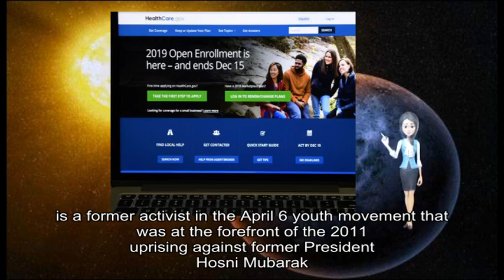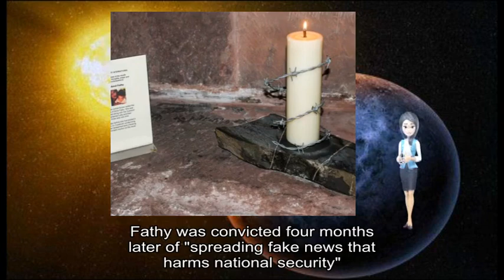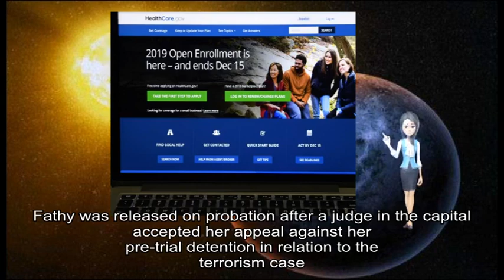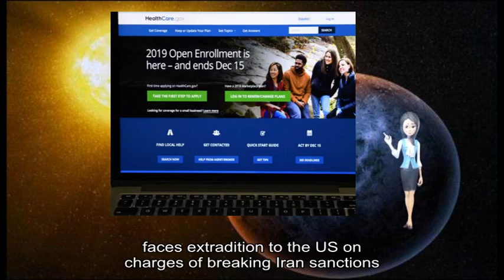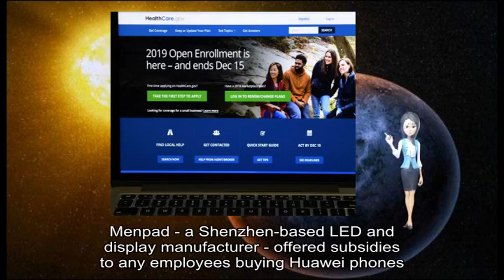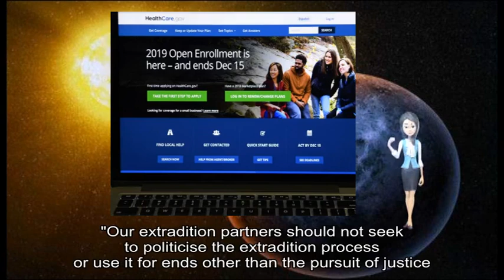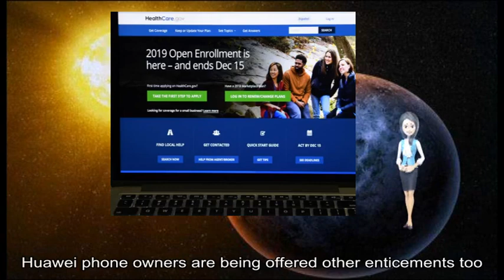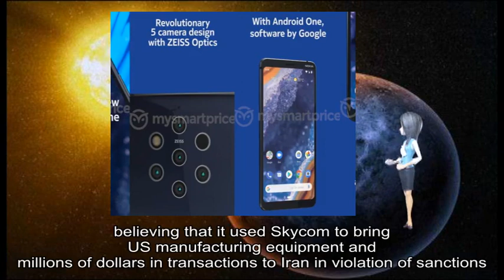01022019 Amal Fathy: Egypt court imposes jail term over harassment video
about: Egyptian, appeals court, two-year prison sentence, women 's rights activist, Amal Fathy, sexual harassment, Fathy, fake news, May, two-year jail term, September, appeal ruling, separate case, Mohamed Lotfy, Egyptian, Freedoms, Fathy, 34-year-old mother-of-one, April, youth movement, Hosni Mubarak, Cairo, 12-minute video, Facebook, government 's failure, human rights socio-economic conditions, public services, Fathy, fake news, national security, pending payment, separate charges, terrorist group, Mr Lotfy, Fathy, pre-trial detention, terrorism case, appeals court, two-year sentence, fake news, Amnesty, outrageous injustice, sexual harassment, two-year prison sentence, Najia Bounaim, human rights group 's, Africa, campaigns director, popular tourist attraction, Chinese company, Huawei, Meng Wanzhou, Canada, December Shennong Mountain, Henan, ticket fee, Huawei, Ms Meng, Canada, faces extradition, Iran, China, Huawei, phones shoot, grand photos, Shennong, park 's, social media account, Huawei, December, China Morning, China, social media users, Huawei, phone owners, % discount, Beijing Seen, Beijing Bring, Huawei, //t co/QUxL1IYpql pic twitter com/SacrFJLofw End, Twitter, @ luoshanji, Apple, Menpad, Shenzhen-based LED, display manufacturer, employees buying, Huawei, Apple, iPhone US prosecutors allege, Ms Meng, Huawei, Skycom, evade sanctions, Iran, Skycom, separate company, Huawei, true relationship, Ms Meng, Huawei, 's founder, allegations Life, Huawei, Chinese telecoms, world 's, smartphone maker, Skycom, Iran, Ms Meng, 's detention, acrimonious trade dispute, Washington, Beijing China, Beijing, severe consequences, Canada, Canadians, China, national security US President, Donald Trump, US justice department 's case, Ms Meng, national security interests, China, important thing, national security, Reuters, news agency, Canada, Mr Trump, extradition partners, extradition process, Foreign Minister, Chrystia Freeland, popular tourist attraction, Chinese company, Huawei, Meng Wanzhou, Canada, December Shennong Mountain, Henan, ticket fee, Huawei, Ms Meng, Canada, faces extradition, Iran, China, Huawei, phones shoot, grand photos, Shennong, park 's, social media account, Huawei, December, China Morning, China, social media users, Huawei, phone owners, % discount, Beijing Seen, Beijing Bring, Huawei, //t co/QUxL1IYpql pic twitter com/SacrFJLofw End, Twitter, @ luoshanji, Apple, Menpad, Shenzhen-based LED, display manufacturer, employees buying, Huawei, Apple, iPhone US prosecutors allege, Ms Meng, Huawei, Skycom, evade sanctions, Iran, Skycom, separate company, Huawei, true relationship, Ms Meng, Huawei, 's founder, allegations Life, Huawei, Chinese telecoms, world 's, smartphone maker, Skycom, Iran